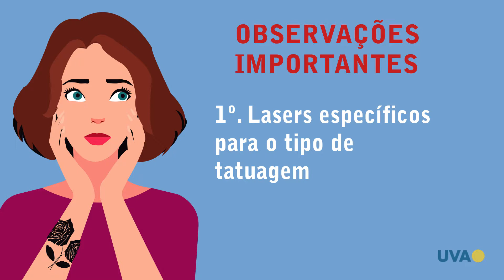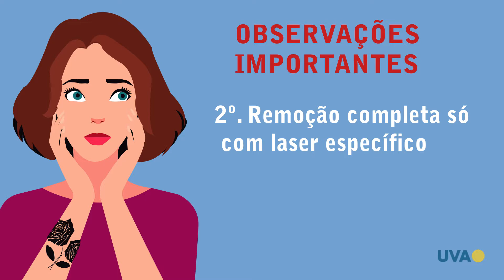TV UVA - INSTANTE SAÚDE - REMOÇÃO DE TATUAGEM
Você já fez uma tatuagem que se arrependeu? Muitas pessoas consideram cobrir ou remover a arte que lhes desagrada e para quem se decidiu pela segunda opção, este Instante Saúde aponta os principais riscos e como realizar o procedimento com segurança.